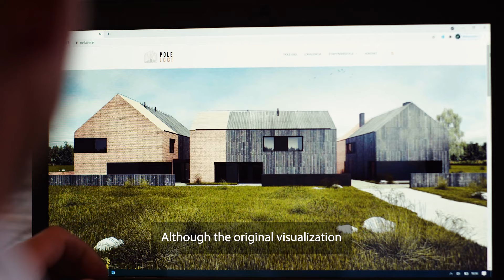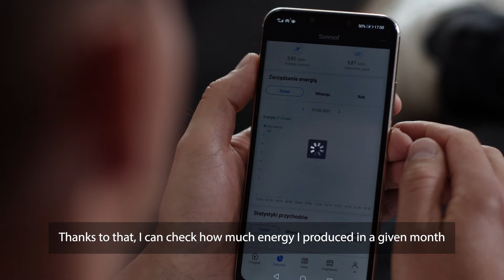Krzysztof is surprise to see the SunRoof in full splendor!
The SunRoof glass roof improved the optics and the whole design of this building. The way the sky is reflected in the roof, the way how the light on that roof is different depending on the time of day... It's really amazing. ~ Krzysztof Wiech